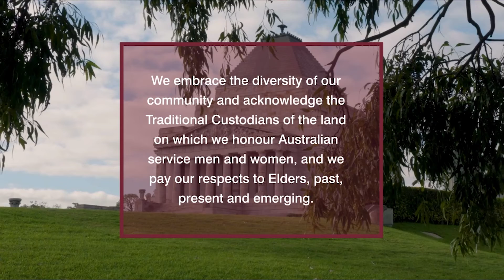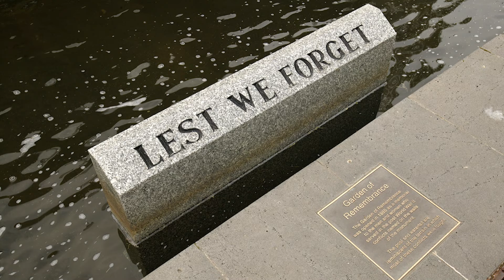Australian Army Training Team Vietnam Commemorative Broadcast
Today we remember the Australian Army Training Team Vietnam (AATTV). On 3 August 1962, the AATTV arrived in Saigon, Vietnam. They started as a 30-man group of army instructors, sent to help train the South Vietnamese under the command of Colonel Ted Serong. The Team would eventually grow to a strength of over 200 men. By the end of the war, it was Australia’s most highly decorated unit, with four Victoria Crosses and many other awards.